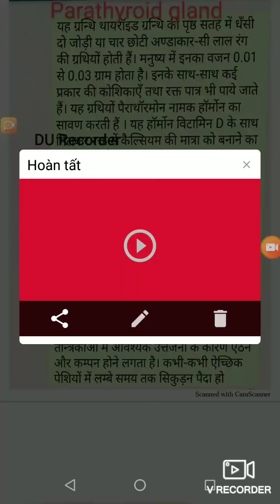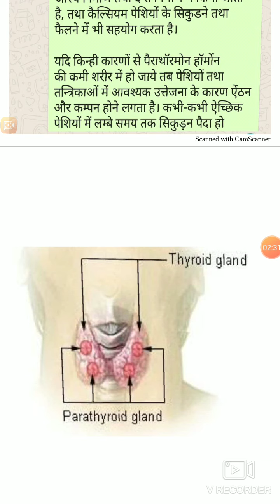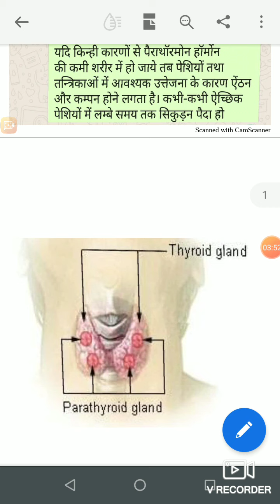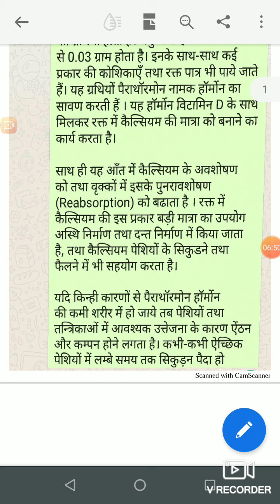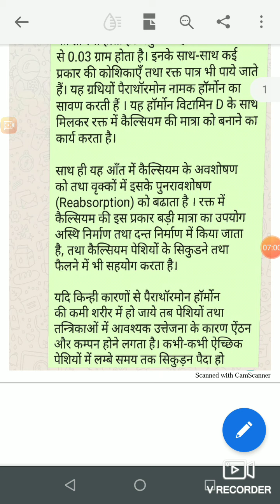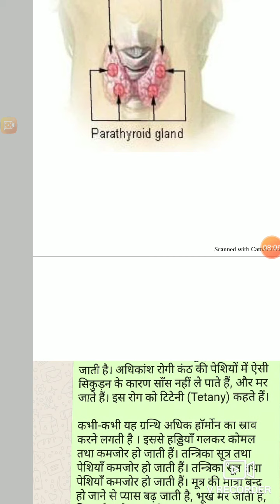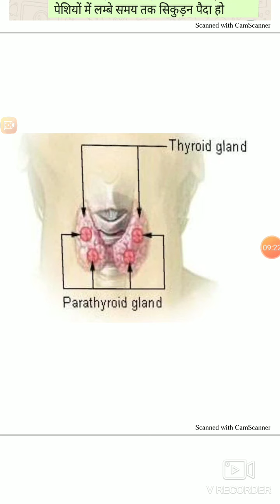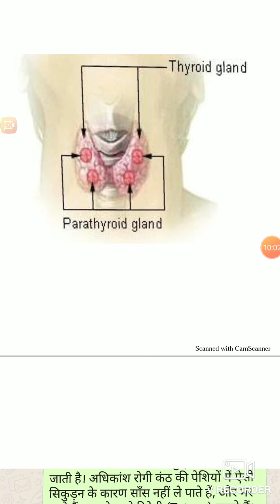Parathyroid gland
B.Sc Part-lll(paper-1)